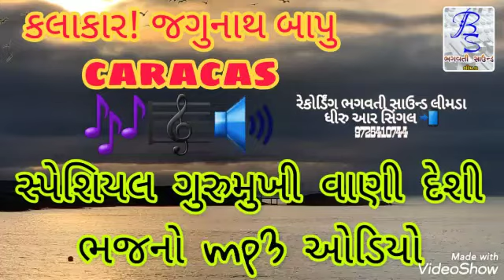કલાકાર જગુનાથ બાપુ crackers વાળા દેશી ભજનો#9725410744 || jagu nath Bapu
સ્પેશિયલ ગુરુમુખી વાણી રેકોર્ડિંગ ભગવતી સાઉન્ડ લીમડા